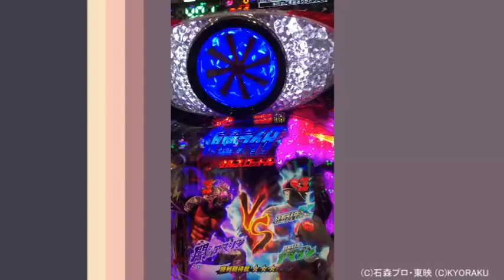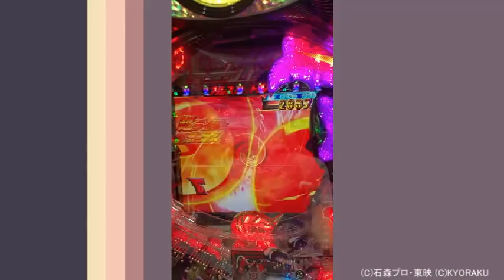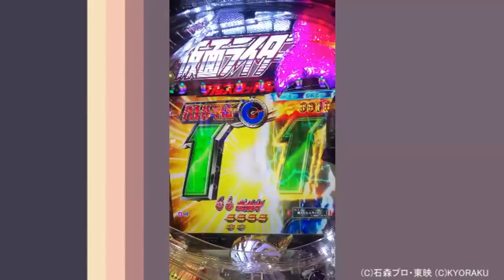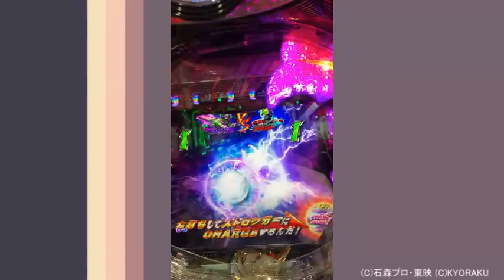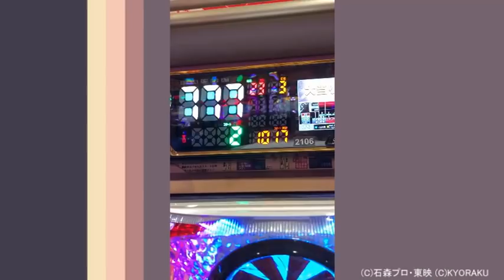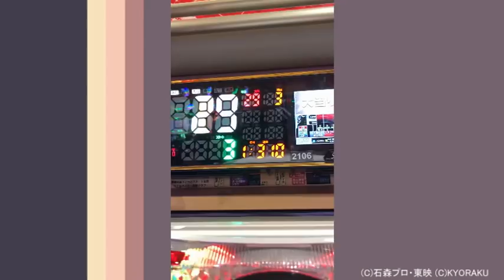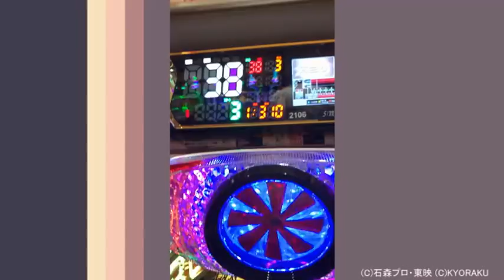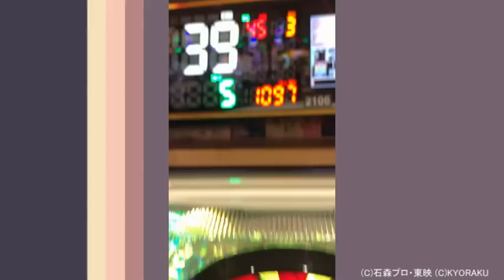ドンキホーテ“ナレーション付き”実戦動画 CRぱちんこ仮面ライダーフルスロットル 闇のバトルVer. 一撃40連チャン4万発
ドンキホーテ“ナレーション付き”実戦動画
CRぱちんこ仮面ライダーフルスロットル 闇のバトルVer.
一撃40連チャン4万発の動画です！

谷村パチンコランドでは他にも100本以上公開中！
詳細はパチランへアクセス！
まずは無料アプリをダウンロード!!

ほぼ毎日ドンキホーテのおしゃべりが聞ける！
1周回って知らないパチンコシリーズ配信中！

(C)石森プロ・東映 (C)KYORAKU